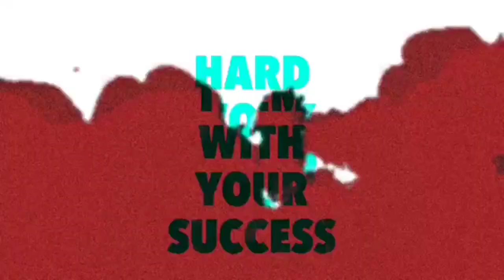Diwali Wish Event 2021 in Free Fire | Free Fire Diwali Update